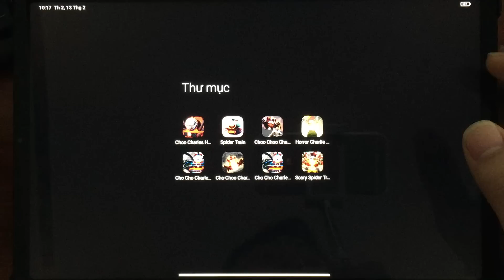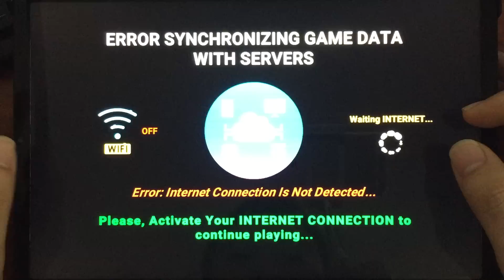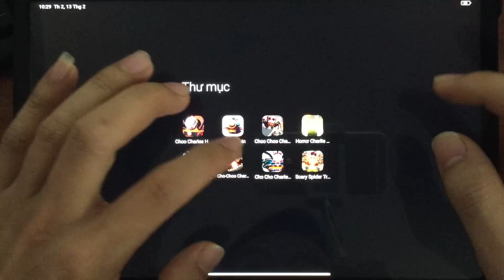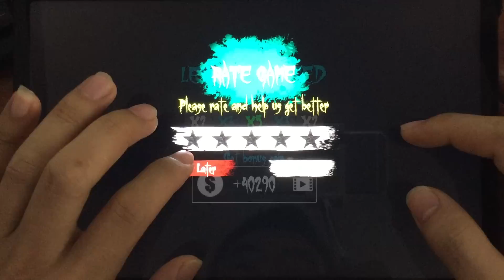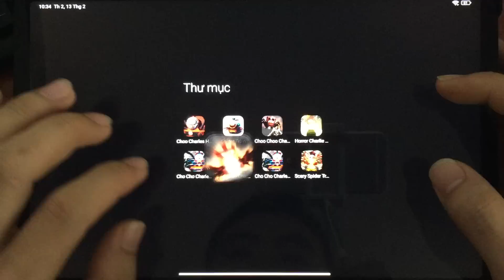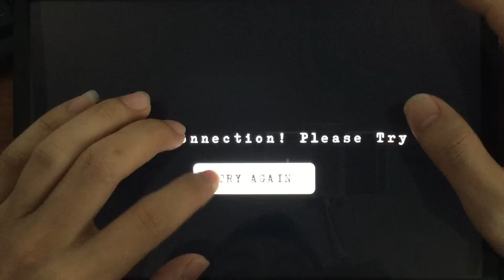Choo Choo Charles Chapter 2 Mobile,Choo Choo Charles,Scary Spider Train Suvrvival 1 Gameplay